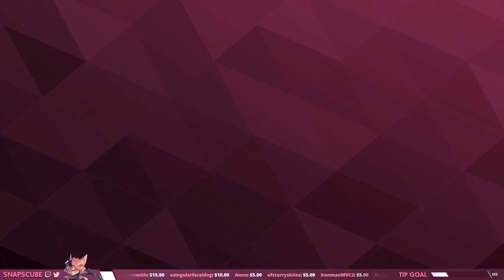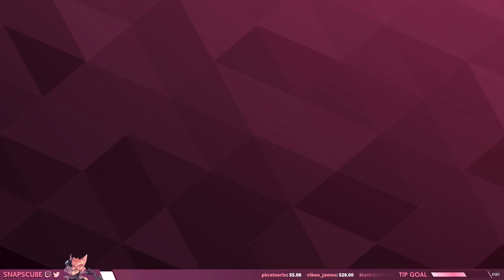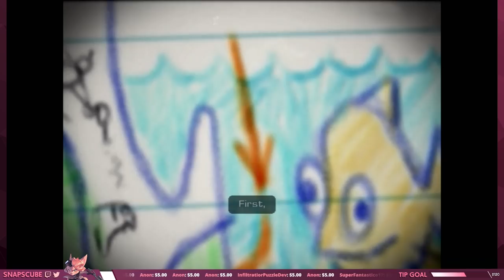Ratchet & Clank: Up Your Arsenal - PART 1